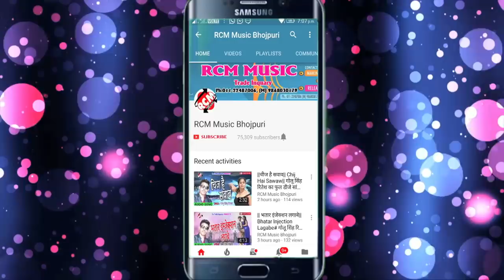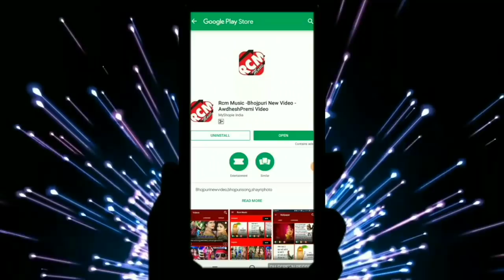|| कबले जोगाके रखी धन ये राजा मोरे || Sona Lal Surila का बड़ा आर्केस्टा सांग सांग 2018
Title: Kable Jogake Rakhi Dhan Ye Raja More
Singer: Sona Lal Surila
Lable: RCM Music
Lyrics: Sona Lal Surila
Video Director:
DOP: